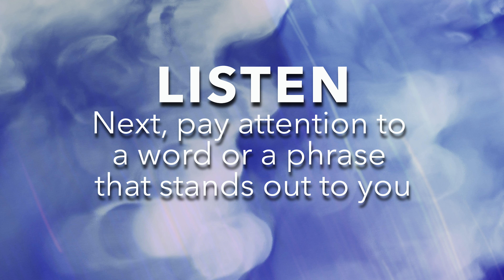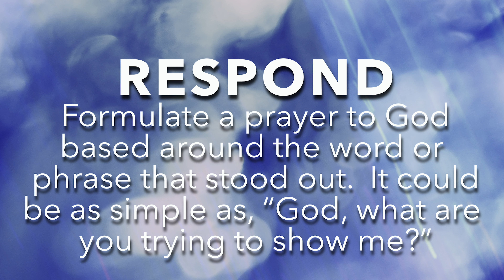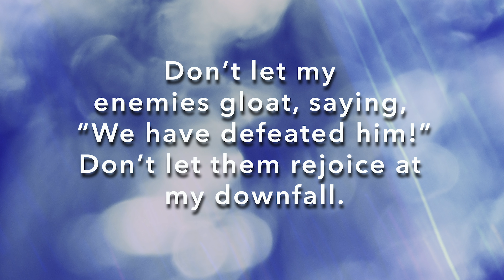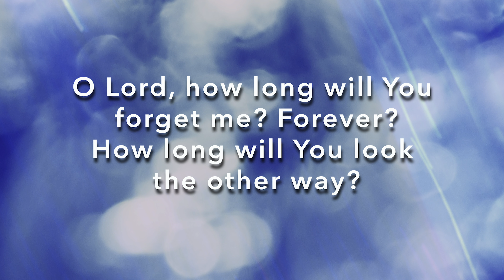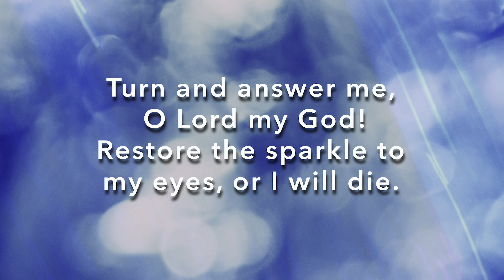Spiritual Reading - Psalm 13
Spiritual Reading is the practice of contemplative interaction with scripture.  We do it in four steps, reading the passage each time:

Focus - try to quiet your mind and just focus on the scripture being read.  Leave expectations, presuppositions, and pressure to "figure it out" behind.

Listen - Try to identify a word or a phrase in the passage that stands out to you.

Respond - Take the word or phrase and turn it into a prayer.  It could be a question, a thought that you share with God, simply saying "Thank you" or "Why this phrase?"  Allow the prayer to develop as the Spirit of God engages with you through the scripture.

Rest - In the final reading of the passage, allow yourself to be at peace.  Pray your prayer, make it something you take with you throughout your day and allow it to develop over time into a conversation with God.